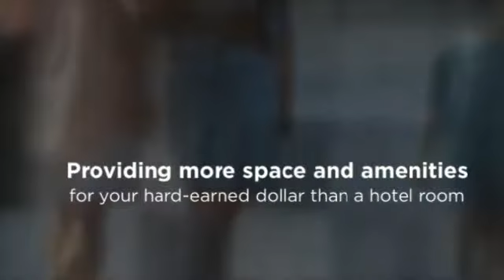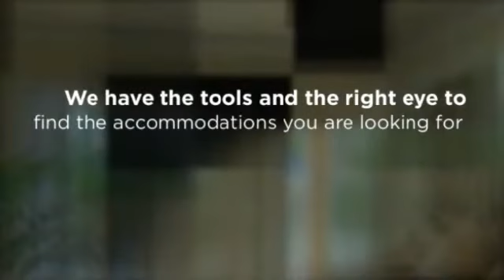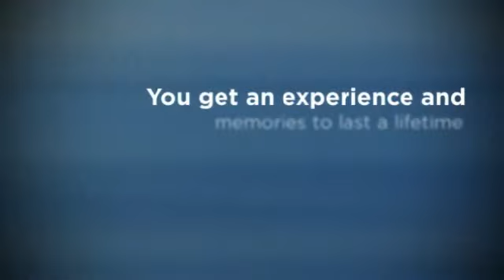Florida Beach Rentals - Prime Vacation Rentals